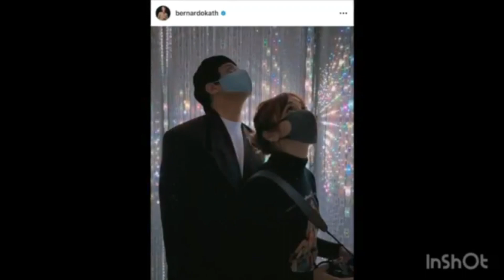KATHNIEL MATAGAL NG NAGKAKALABUAN 😱😭💔⁉️